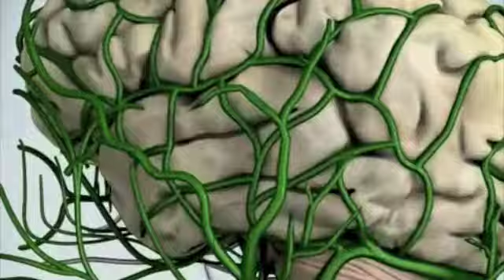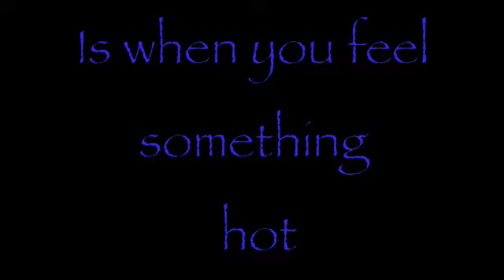The Nervous System (Best i ever had remix) Travis Finlay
Another extra credit project i did for my Biology class

Lyrics:

This is the nervous system,
it is a network of many nerve cells that together work,
they carry messages fast as lightening
through your whole body you don't even feel a thing

Every single thought and every action every reflex and reaction is caused by interaction that results from the nervous system
it's the it's the nerve 4x
the nervous system 4x

Your brain your spinal cord, and your nerves are connected together
and together they work
its very complex, more than any object
a stimulus is when you feel something hot
the sensory receptors in your hands feel it a lot
the signal goes through the sensory neurons now,
towards the spinal cord without a sound
the signal is in the spinal cord
the motor neuron to the muscle it travel towards
now you pulled back
you pulled back real fast
because you didn't expect,
ladies and gentleman that was a reflex